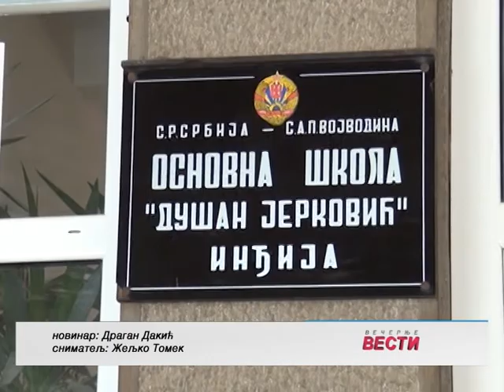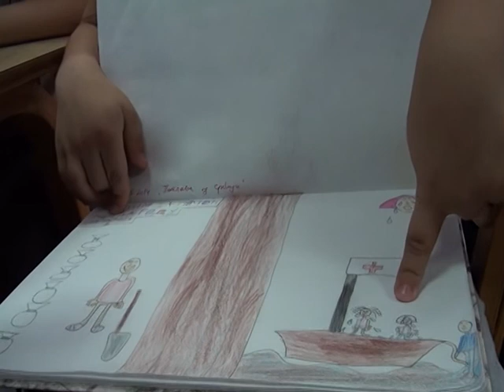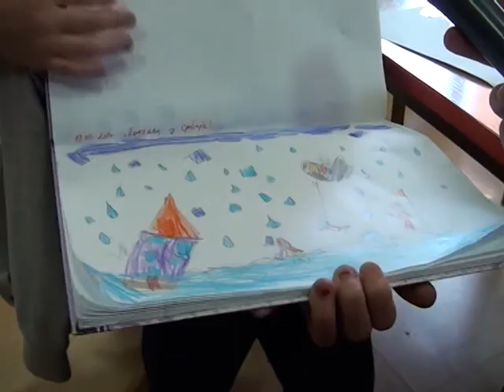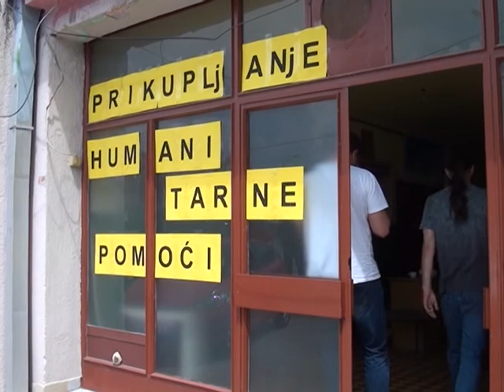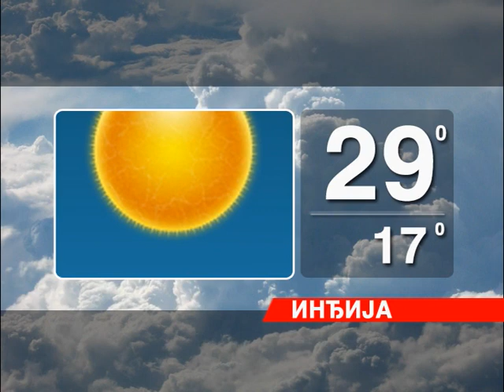Vecernje vesti 2105